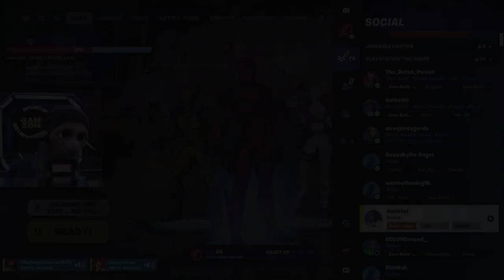Fortnite Livestream met abbonees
Een samenvatting van de zondagavond stream met abbonees. Fornite battle royal zero build!